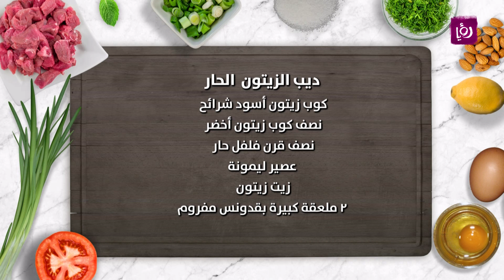ديب الزيتون الحار - ايمان عماري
ايمان عماري تحضر خلال مطبخ رؤيا ديب الزيتون الحار